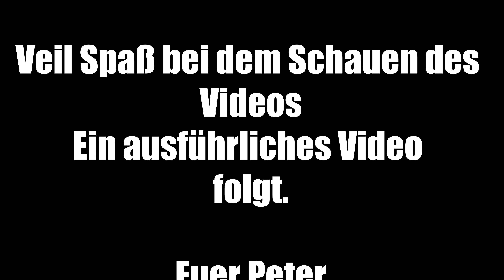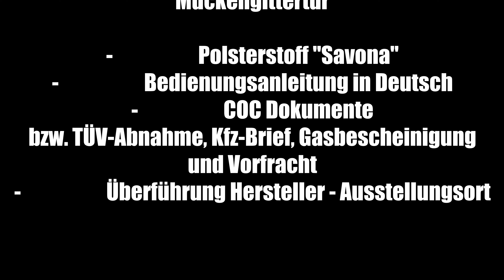Frisch vom Transporter, Karmann Davis 620 Trendstyle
Hallo Freunde,

Peter von „MabuOnTour“ hier.

Ich bin wieder in Gießen 😊 und habe gleich die Chance zwischen zwei Regenschauern genutzt um einen tollen Karmann Davis 620 Trendstyle kurz zu filmen.

Ein ausführliches Video und Fotos folgen.

Der Kastenwagen steht bei der Firma MP Reisemobilehessen GmbH in Gießen.

Wenn ich morgen die Zeit finde werde ich diesen tollen Kamann Kastenwagen direkt ins Netz stellen. Und auch einen ausführlichen Film drehen.

Den Preis des Fahrzeuges kann ich euch aber schon nennen.
Der liegt bei 59.040,00 €

Euer Peter

► ÜBER MICH
    Hallo ich bin Peter von „MabuOntour“.

     Seit dem Jahr 2016 lebe ich im Wohnmobil, aktuell in einer Mabu Kabine auf
   Eurocargo.
   Wohnmobile/Wohnwagen und Fotografieren sind meine Leidenschaft. So ist auch
   der Youtube Kanal endstanden.
   Da ich bei einen Reisemobilehändler „MP Reisemobilehessen“ arbeite habe ich die
   Möglichkeit die verschiedensten Wohnmobile/Wohnwagen zu fotografieren und
   auch zu filmen. Wenn Wohnmobile/Wohnwagen u. fotografieren  auch zu deiner